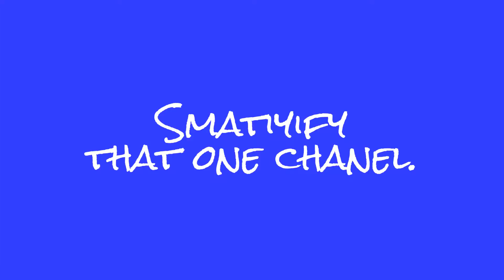trailer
welcome to the smatiyify channel.